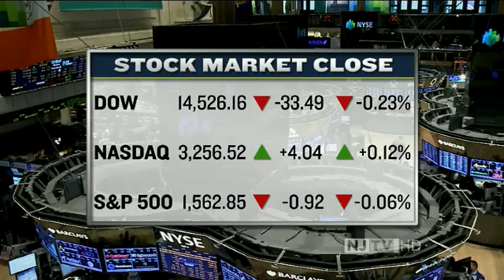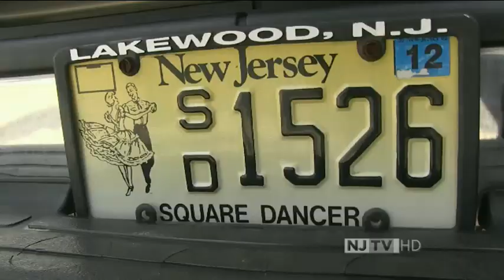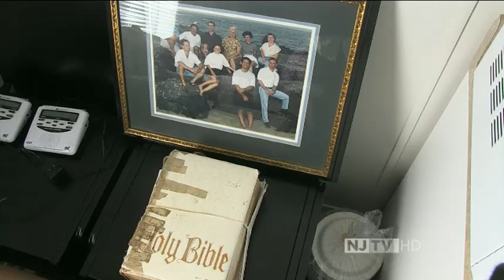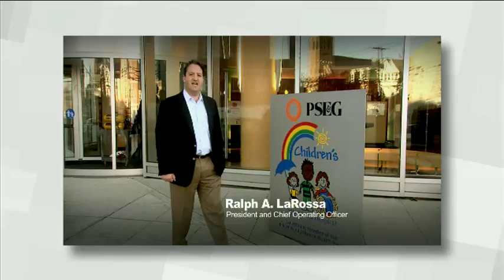NJ Today with Mike Schneider: March 27, 2013